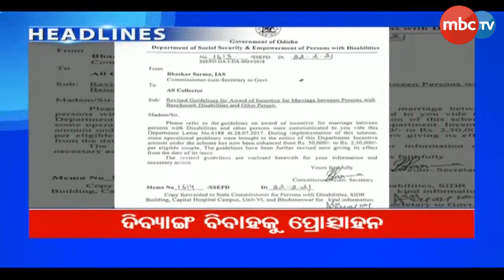1pm News Headlines | 24 Feb 2021 | MBCTv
1pm News Headlines | 24 Feb 2021 | MBCTv